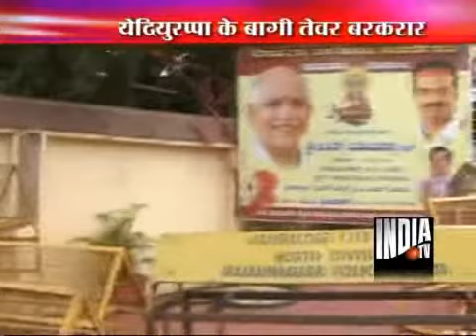Gowda, Acharya In Running For CM Post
Former Karnataka BJP chief and sitting MP D V Sadananda Gowda and state minister V S Acharya seem to be emerging as the front-runners to succeed B S Yeddyurappa after a day of manoeuvring by the outgoing chief minister and counter-measures of the BJP leadership,